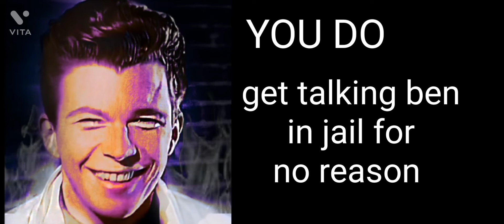Rick Astley becomes evil:you get someone in jail